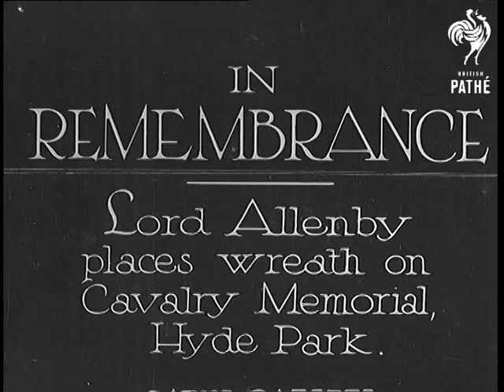In Remembrance (1934)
Full title reads: "IN REMEMBRANCE - Lord Allenby places wreath on Cavalry Memorial, Hyde Park.

Pan across huge crowds gathered at Hyde Park. Priest, guards and orchestra are in front of the Cavalry Memorial. A shot of the memorial. Two highly decorated men carrying a big wreath to the base of the memorial. Lord Edmund Allenby standing behind them. An orchestra starts playing. Pan across lined up guards in front of memorial.

Natural sound only.
 FILM ID:781.17